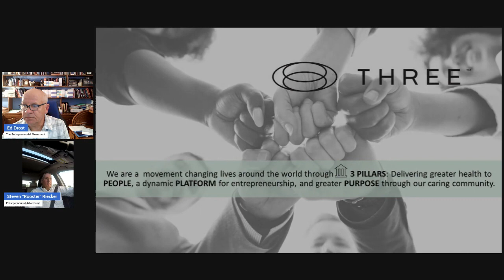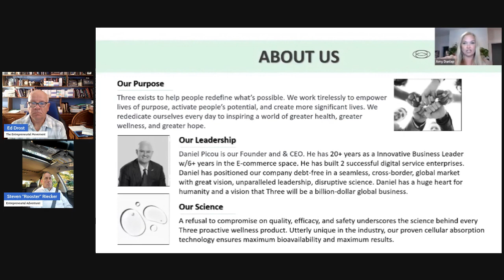Creating A Fierce Life with Network Marketing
Creating a Fierce Life with Network Marketing: Unleashing Success and Abundance Join The Movement TEMovement.com

Description:
Welcome to our empowering video on "Creating a Fierce Life with Network Marketing"! In this compelling presentation, we delve into the transformative potential of network marketing and how it can propel you towards a life of unbounded success and abundant rewards.

Network marketing, also known as multi-level marketing (MLM), offers a unique opportunity for individuals to build their own business and forge a path to financial independence. Through this dynamic industry, you can leverage your skills, passion, and determination to create a fiercely prosperous lifestyle that most only dream of.

Our video provides a comprehensive guide to help you unlock the full potential of network marketing. We understand that success in this field requires more than just joining a company and selling products; it demands an entrepreneurial mindset and a strategic approach. That's why we've meticulously curated this video to equip you with invaluable insights, tips, and strategies to accelerate your network marketing journey.

Expanding beyond mere financial gains, network marketing enables you to cultivate a fierce mindset, empowering you to overcome obstacles with unwavering determination. By embracing personal development, setting meaningful goals, and fostering a resilient attitude, you can navigate the winding road to success.

Throughout this video, we've invited industry experts and top performers who have successfully carved their path in network marketing. Their testimonies offer a wealth of inspiration, motivation, and real-life experiences, providing you with the guidance needed to overcome doubts and challenges along the way.

Additionally, we'll delve into proven techniques for effectively harnessing modern marketing tools to expand your network and reach. From social media strategies and content creation to building authentic connections and leveraging technology, our comprehensive guide encompasses all aspects of network marketing in the digital age.

By implementing the strategies outlined in this video, you'll be empowered to build a robust network, nurture lasting relationships, and create an unshakeable presence in the network marketing arena. We firmly believe that your dedication, coupled with these insightful tactics, can unlock unparalleled success and lead you to a life of freedom, fulfillment, and financial abundance.

Don't let doubts or misconceptions hold you back. Step into your fierce potential and embark on a rewarding journey in network marketing today. Watch our video, "Creating a Fierce Life with Network Marketing," and pave your way towards an extraordinary future. Embrace the power of network marketing, unleash your ambitions, and craft a life of limitless possibilities.

We truly believe that network marketing is a vehicle to help you achieve success in all areas of your life. We are committed to helping you find success in this industry, both in the short term and the long term. This success can benefit your health, your financial security, your family life, and your overall well-being creating a FIERCE LIFE! The acronym for FIERCE means Fearless…Intentional…Empowered…Resilient….Courageous…I am ENOUGH!  Three Wellness is all about Empowering People in Three Area's Health and Wellness, Financial Wellness, and Spiritual Wellness  Join The Movement TEMovement.com

JOIN THE ENTREPRENEURIAL MOVEMENT:
➡️ TEMovement.com